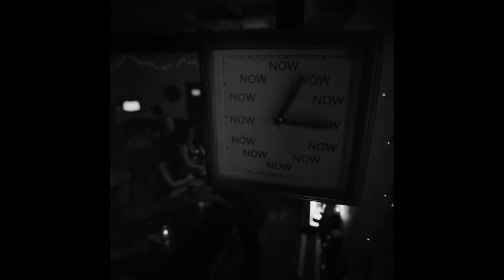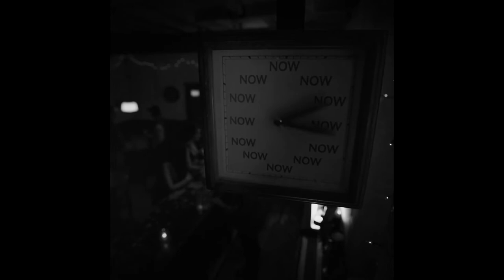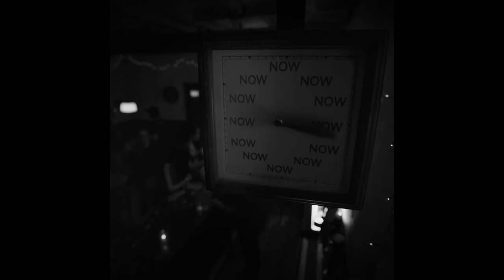(FREE) DON TOLIVER X DJ KHALED TYPE BEAT 2023 ~ LET'S PRAY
This is a low quality version of the beat and it is free for non-profit purposes only! You need to buy a license to upload a beat in any streaming services (Spotify, Deezer, Tidal, etc).

Always give credit in title (prod. Tkd x Juko) if you use this beat

153bpm // C# Minor